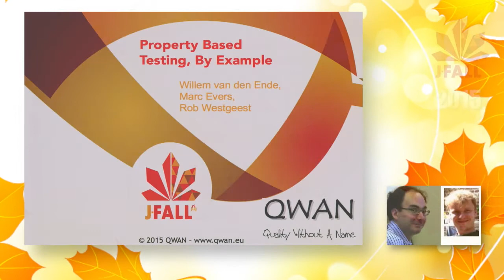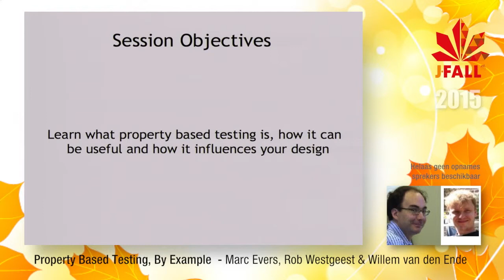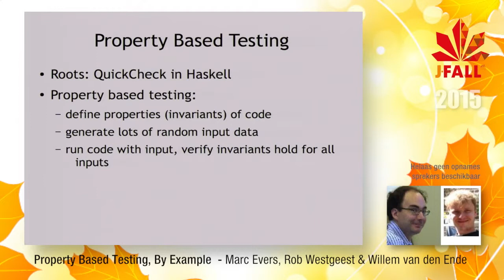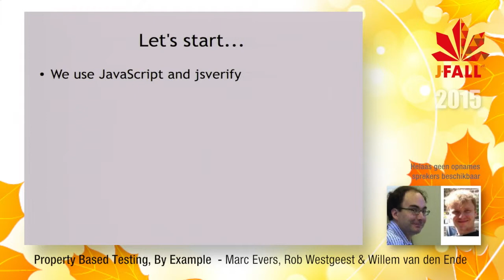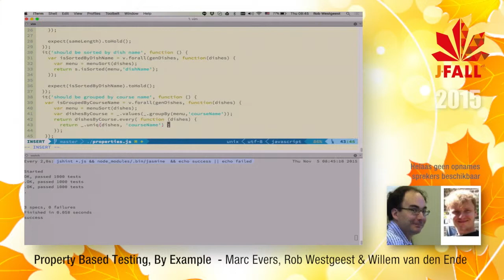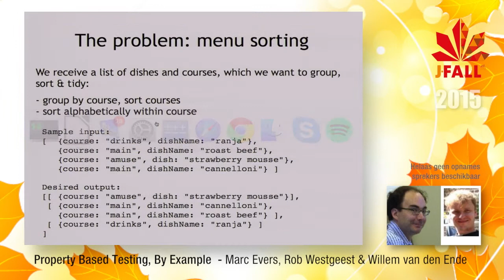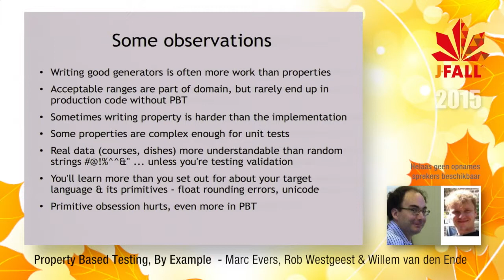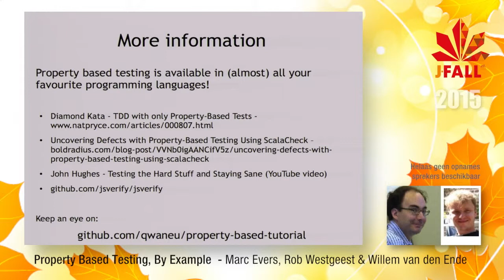J-Fall 2015 Speaker Marc Evers, Rob Westgeest & Willem vd Ende - Property Based Testing, By Example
Most unit/integration testing as we know it is example-based: we describe examples of how the code under test behaves in our favourite testing framework. Property based testing is a new and promising approach to automated unit testing. It is very different from example-based approaches: in property based testing, you don't write examples but you describe properties of the code under test (statements about the outputs based on the inputs). Based on this, a property-based test framework generates many different inputs and checks if the code under test satisfies everything. It started in QuickCheck in the functional programming language Haskell and currently frameworks are available for many languages, from Java/Scala to C++. Property based testing forces you to think carefully about specifications: what are the preconditions, postconditions, invariants? It looks like a useful new tool for the crafts(wo)man's tool chest. This session will give you a good impression of how it works and what possible applications could be.

Bio van Marc Evers, Rob Westgeest & Willem van den Ende
Marc works as an independent coach, trainer and consultant in the field of (agile) software development and software processes. Marc develops true learning organizations that focus on continuous reflection and improvement: apply, inspect, adapt. Marc also organizes workshops and conferences on agile and lean software development, extreme programming, systems thinking, theory of constraints, and effective communication. Marc is co-founder of the Agile Open and XP Days Benelux conferences.

After years of experience with Object Oriented Software Development with UML, several development processes and project approaches as developer, architect, trainer and project leader, Rob worked on his first XP project in 2000. And with great success! He supports projects and people in the application of agile practices, principles and values since then. Rob develops himself and others continuously by visiting, organising and hosting workshops at conferences and user group meetings like SPA, XP Days, XP-NL and Agile Open.

Willem is a Dutch eXtreme Programming pioneer. As a coach, developer and coach he guides organisations in introducing agile software development since 1999.